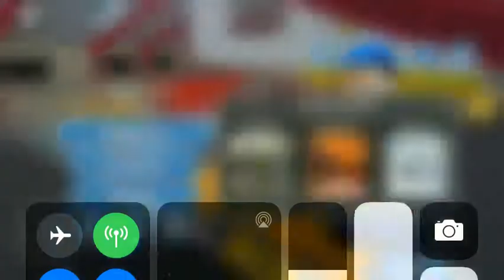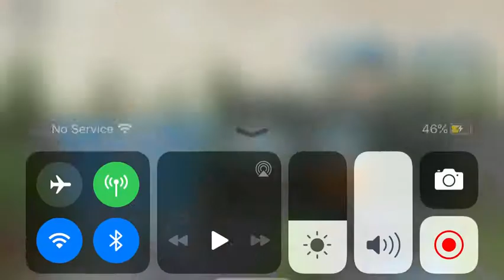I am so bad at arsenal take a look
I am bad right